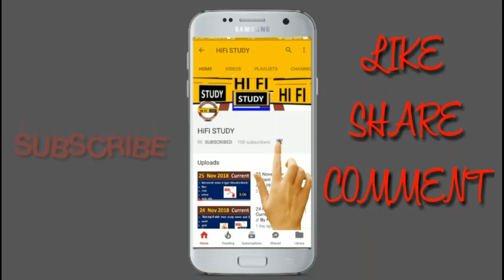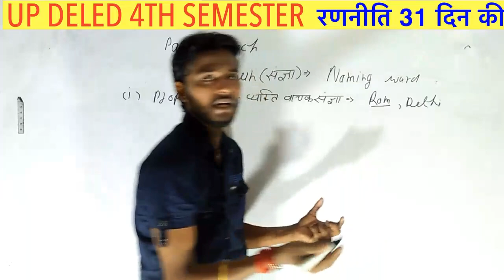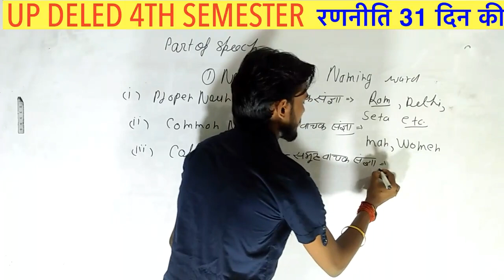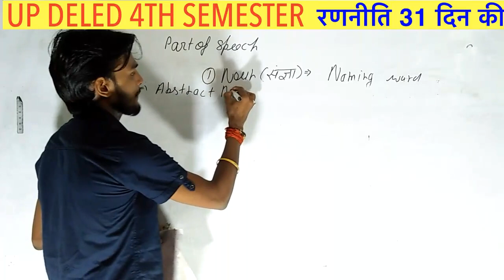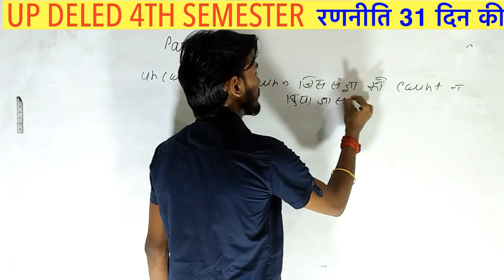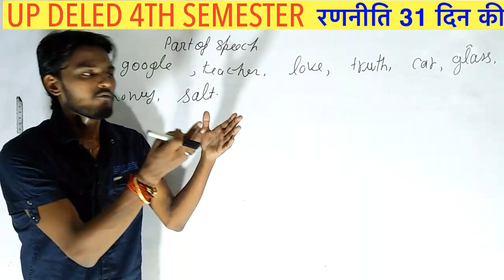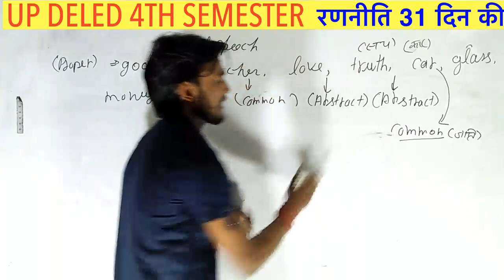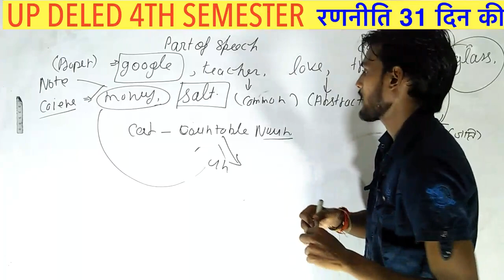Part of speech Deled 4th Semester English | BTC 4th Semester English | English*अंग्रेजी *Btc English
Deled 4th Semester English | BTC 4th Semester English | English*अंग्रेजी *Btc English Full Syllabus*